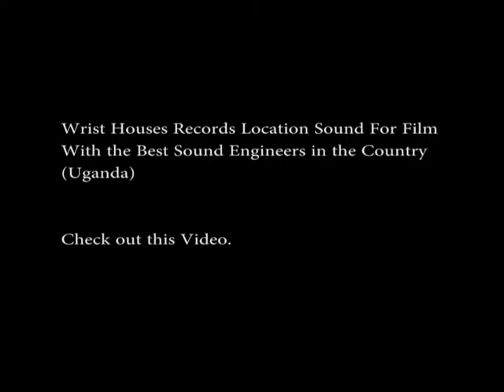Kenneth MugabiKenneth Mugabi's First Interview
this video shows how to use a Zoom recorder to record sound for Film.  It features one of the best young artist from Makerere University. Please post you comment after enjoying this video. Made in Uganda.